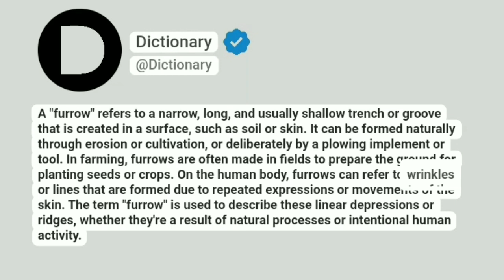Furrow Meaning In English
A "furrow" refers to a narrow, long, and usually shallow trench or groove that is created in a surface, such as soil or skin. It can be formed naturally through erosion or cultivation, or deliberately by a plowing implement or tool. In farming, furrows are often made in fields to prepare the ground for planting seeds or crops. On the human body, furrows can refer to wrinkles or lines that are formed due to repeated expressions or movements of the skin. The term "furrow" is used to describe these linear depressions or ridges, whether they're a result of natural processes or intentional human activity.